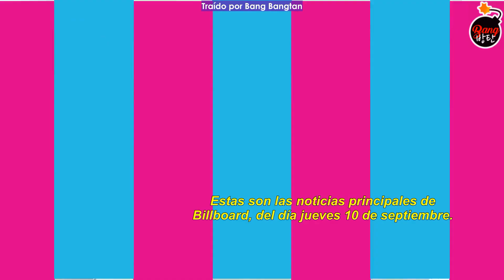[Sub Español] BTS Lights up the Today Show | Billboard News [CUT]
Video Cr: Billboard News
Sub Español: BANG BANGTAN : Admin. Ana🍒
Edición y subida: Adm. Ana🍒

Este video no nos pertenece, solo nos encargamos de subtitularlo al español. Todos los créditos a su creador original. Uso sin fines de lucro.

This video doesn't belong to us, we only take in charge of subtitling it to Spanish. All credits to their original creator.